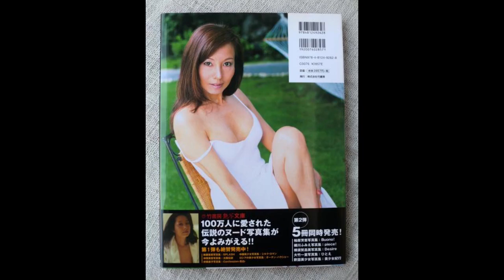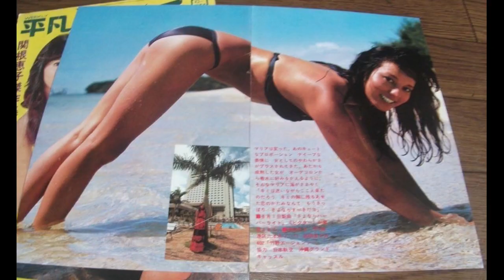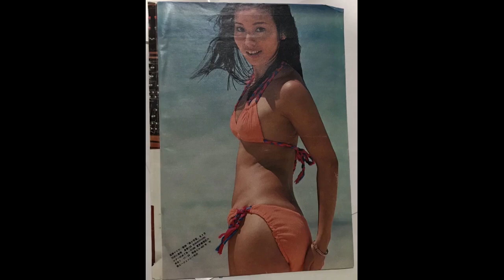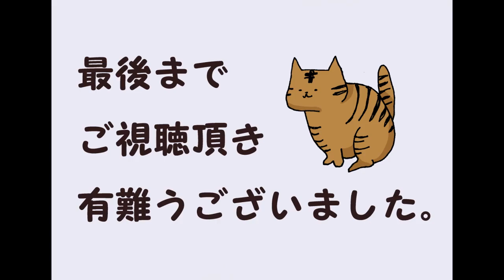70年代アイドル 安西マリア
本名　柴崎 麻利子
生年月日　1953年12月16日（60歳没）
身長158cm
B85・W57・H85
血液型 A

ジャンル　歌手、タレント
活動期間　1973年～1978年　2000年～2014年
趣味　映画鑑賞、ゴルフ、ネイルアート、特技は英語

安西マリア 歌手 タレント アイドル# Maria Anzai # Singer # Talent # Idol# 70's